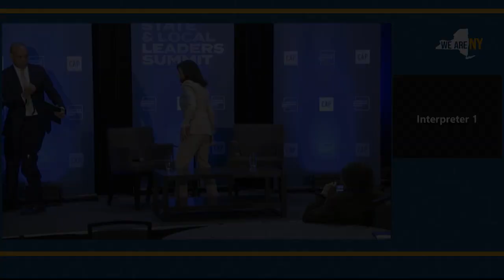Governor Hochul Joins Center for American Progress President & CEO Gaspard at State Leaders Summit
February 8, 2023 — Washington, D.C. — Governor Hochul participates in an armchair discussion with Patrick Gaspard, President & CEO, Center for American Progress.